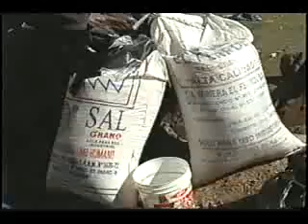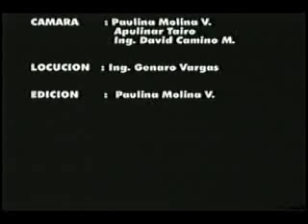Comunidades afectadas por las heladas 2004-Primera Parte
El video nos muestra como las comunidades de altura se vieron afectadas por la helada que se produje en el 2004.